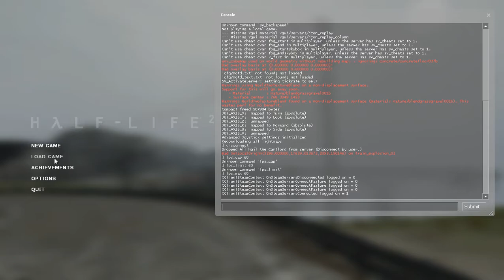Half-Life 2 Part 2 - Red Letter Day through Water Hazard